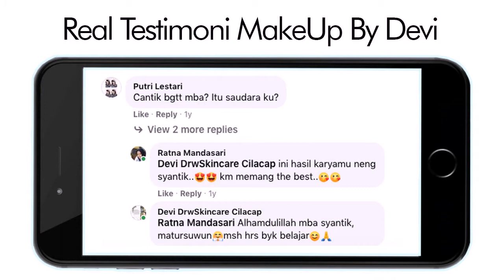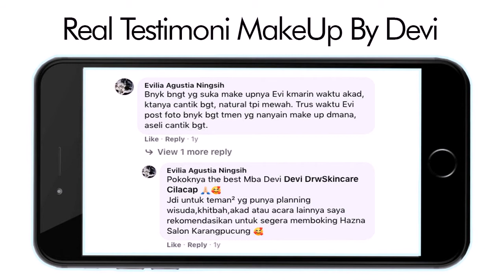MakeUp Photo Karangpucung Paling Bagus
Devi ialah seorang MakeUp Photo Karangpucung Paling Bagus sekaligus pemilik Hazna Salon and Beauty Skincare, 7 tahun berpengalaman di salon Martha Tilaar dan 8 tahun membangun salon kecantikan sendiri sudah banyak klien yang kami handle, pastikan acara khusus anda berjalan dengan lancar dengan mempercayakan pada MakeUp Photo Karangpucung Paling Bagus profesional dan berpengalaman. Konsultasikan terlebih dahulu konsep dan perencanaan acara khusus anda untuk hasil yang lebih sempurna, kami akan memberikan anda pelayanan maksimal dengan memberikan GRATIS Tes Make Up seminggu sebelum Hari H hal itu akan memaksimalkan hasil riasan pada hari H, klien akan lebih bebas berkonsultasi dan menggali seperti apa yang anda hendaki. hasil riasan klien akan lebih sempurna dan anda akan nampak cantik maksimal pada hari istimewa anda For More info and Reservation Whats App atau klik Tautan yang akan terhubng via management Kunjungi Official Instagram